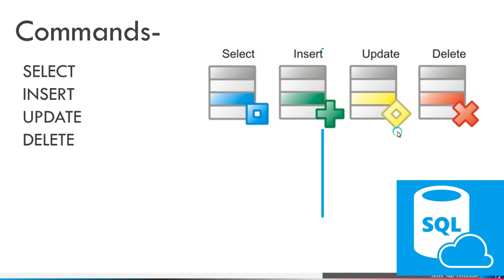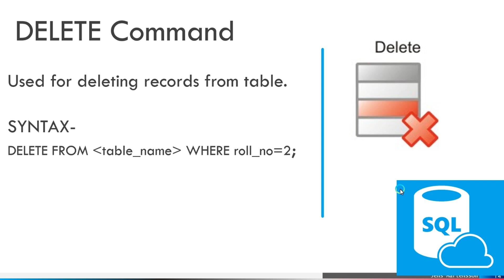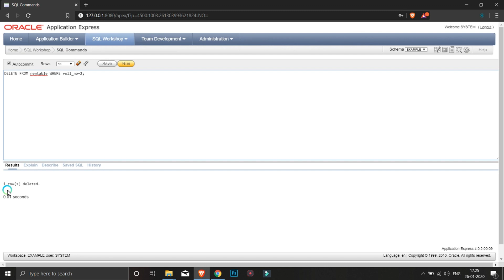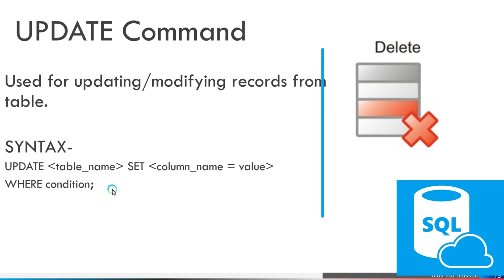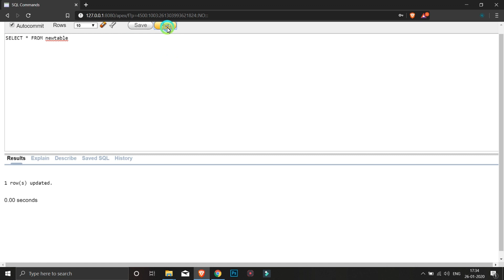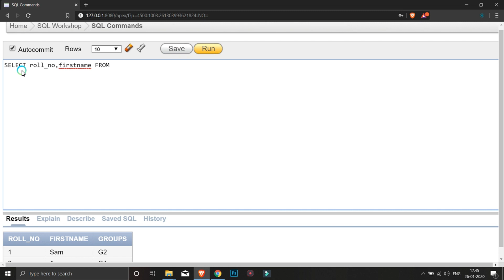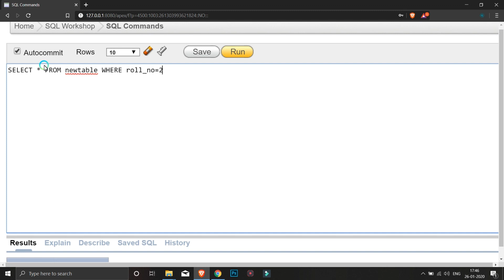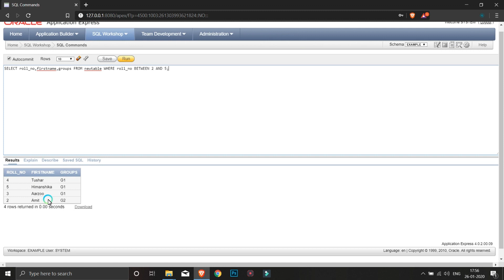3.dml commands in sql | insert,update,select,delete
in this video, we will learn about DML and its commands
insert
update
select
delete
how to insert data in sql?
how to delete data in sql?
how to select data in sql?
how to update data in sql?